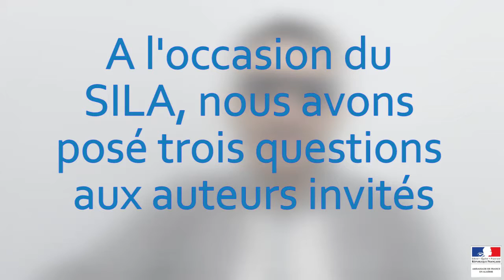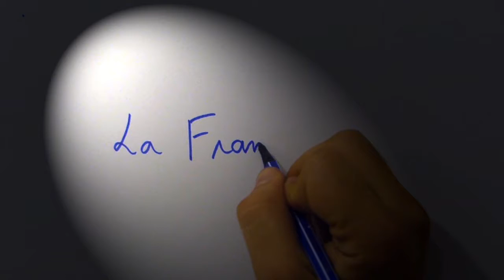LaFranceAuSILA - Nous avons posé trois questions aux auteurs invités au SILA